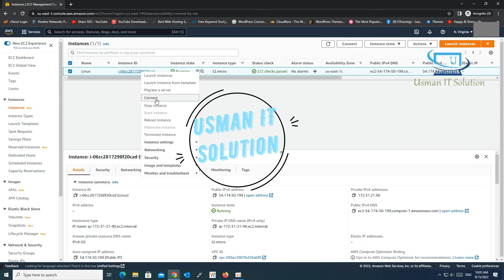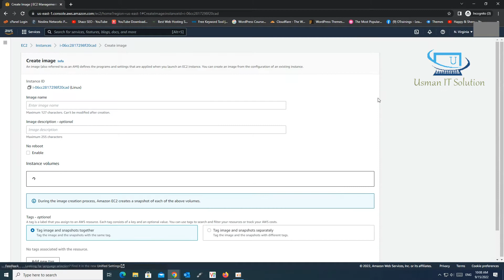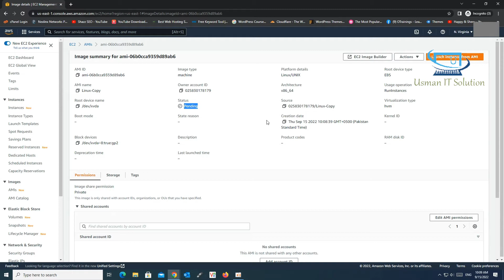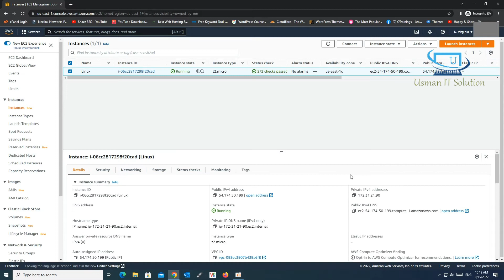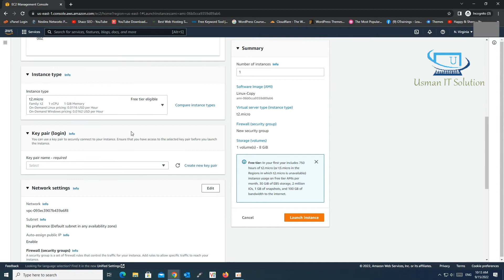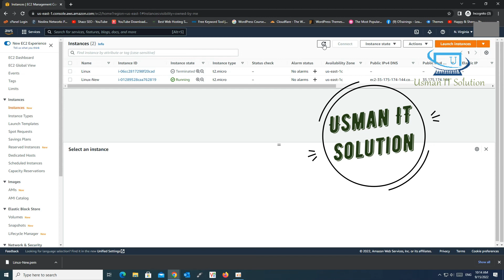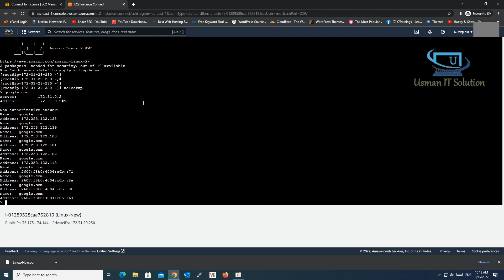AWS AMI Image Create | Create E2C Instance In AWS | Usman IT Solution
In this Video How To Create AWS AMI Image & Using To Create A New E2C Instance

I will show you, how to create an AMI (amazon machine image) from an ec2 instance.
aws ami image
aws ami backup
AWS AMI Image Create
Create E2C Instance In AWS
Create E2C Instance From AMI